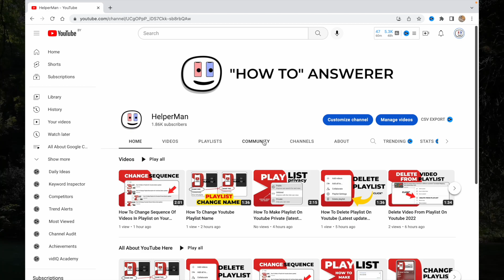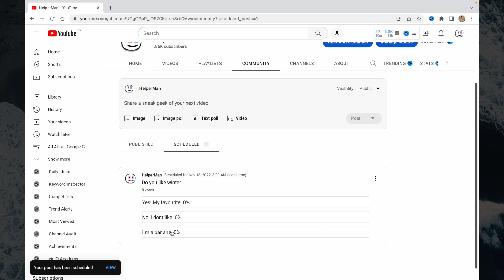How To Create Text Poll On Youtube (Latest update)